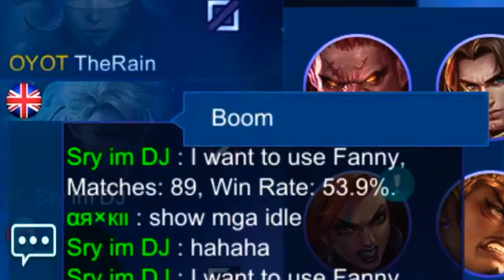21 KILLS WITHIN 9 MINUTES'' TEAMMATES SHOKED'' Fanny Game play mobile Legends bang bang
mobile legends movie,
mobile legends ads,
mobile legends karrie best build,
mobile legends kagura,
mobile legends karina,